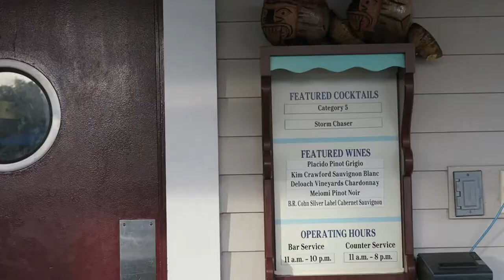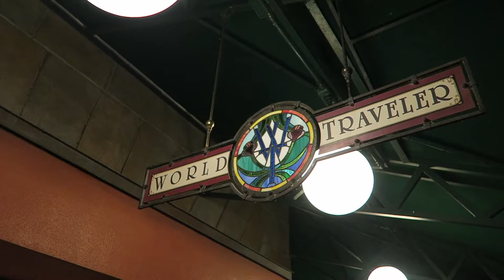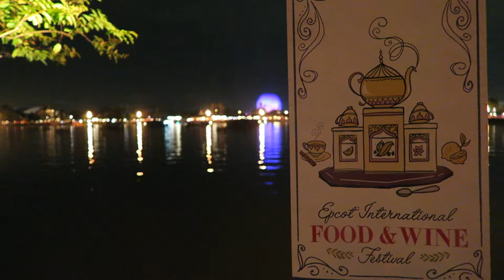Sunset at Disney's Beach Club Resort (Oops! We Go to EPCOT, Too!)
Please join us for a relaxing sunset at Disney's Beach Club Resort! In typical Peter and Sarah fashion, we decide to go to EPCOT for Illuminations last minute.